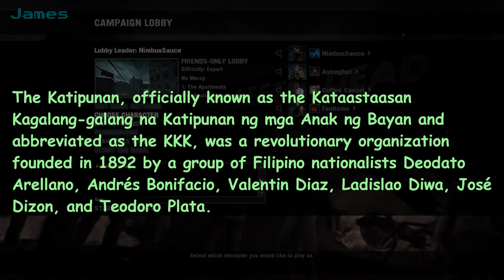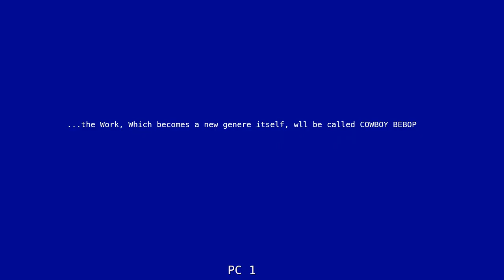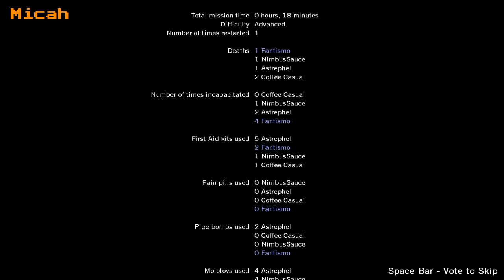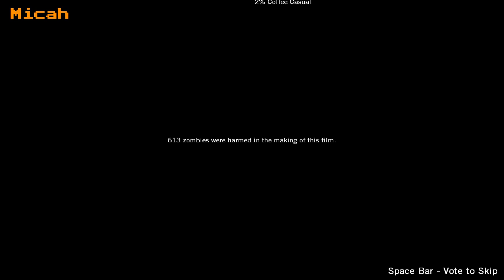Lets play with the Boys : Left 4 dead : No Mercy Full run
Ok gangs all here to re-unalive zombies in Left4dead with a very .Diverse...cast lol. there was about 40 minutes of technical difficulties before recording but over all...alot of fun XD

NearlyEpicStudios.com